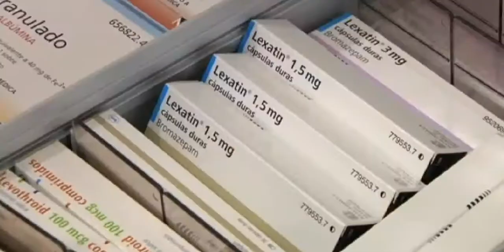El 36 por ciento de los jóvenes menores de edad consume cannabis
Quienes empiezan a fumar prefieren un porro antes que un cigarro. 169.000 personas se iniciaron en el consumo de cannabis mientras que 142.000 lo hicieron con el tabaco. Son los datos de la última encuesta sobre alcohol y drogas publicada por el Plan Nacional sobre Drogas. Además, el 36 por ciento de quienes consumen cannabis solo tiene entre 15 y 17 años. Los jóvenes parecen no tenerle miedo a esta droga ni ser conscientes de sus riesgos. El delegado del Gobierno, Francisco Babín, también ha informado del consumo de alcohol. Los adolescentes están entre los más afectados por las borracheras, sobre todo, por la afición al atracón de bebidas alcohólicas en una sola noche. Preocupante, también, el consumo de ansiolíticos entre adultos, principalmente entre las mujeres. El 16 por ciento recurre a ellos con frecuencia.